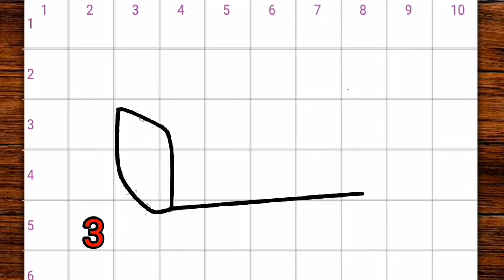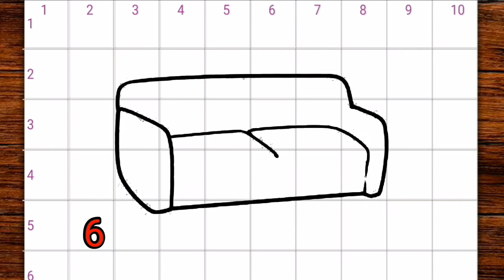Como desenhar sofá (fácil😊)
Aprenda a desenhar sofá